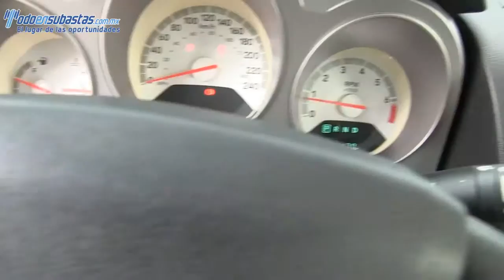N533153 - Dodge / Avenger / 2009